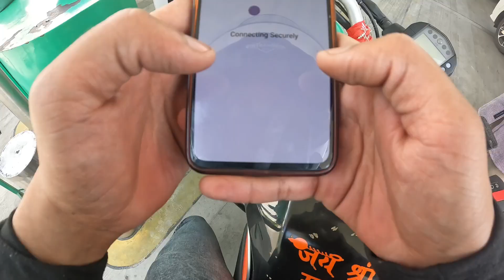KTM Duke 200🔥 2023model full speed test in dehradun 💥💥💥💥